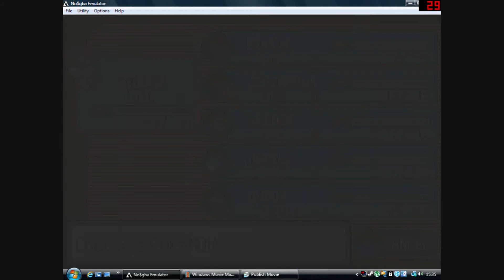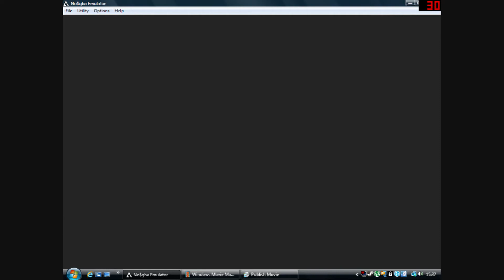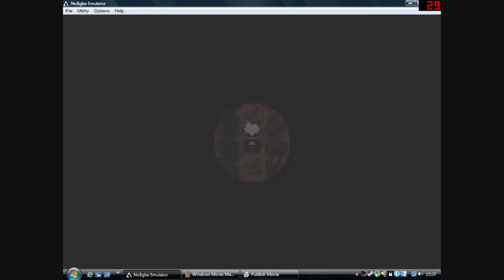Pokemon lp ep 8